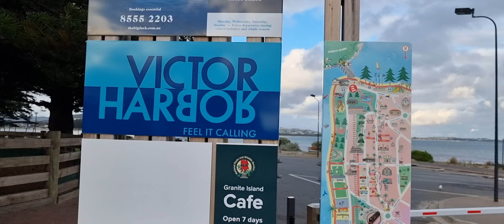John Nze-Bertram TV enjoying Victor Harbour, South Australia 1(2)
John Nze-Bertram TV enjoying Victor Harbour, South Australia 1